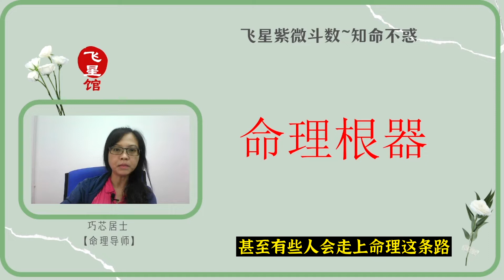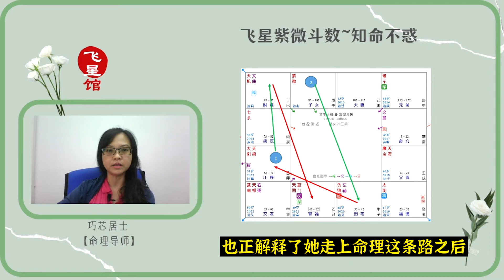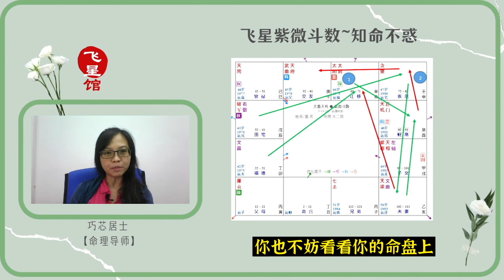【飞星紫微斗数】【命理根器】